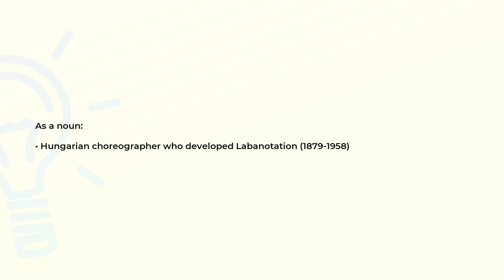What is the meaning of the word LABAN?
Definition and spelling of the word LABAN.

(00:00) Intro
(00:07) As a noun
(00:18) Spelling

As a noun (00:07):
• Hungarian choreographer who developed Labanotation (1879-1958)